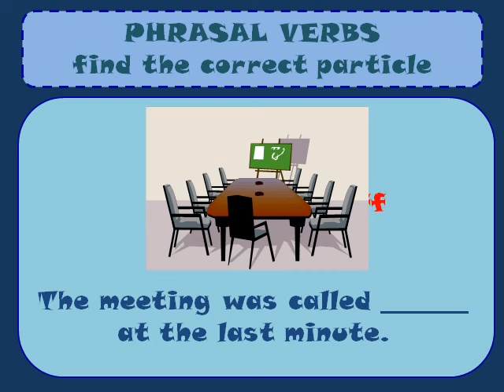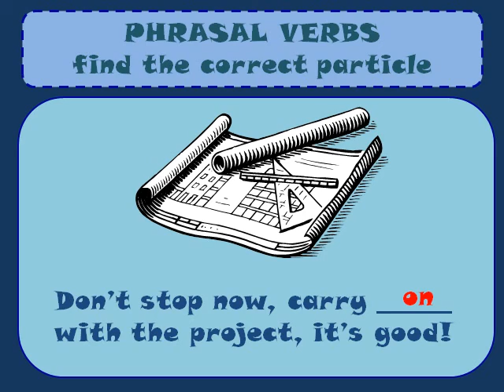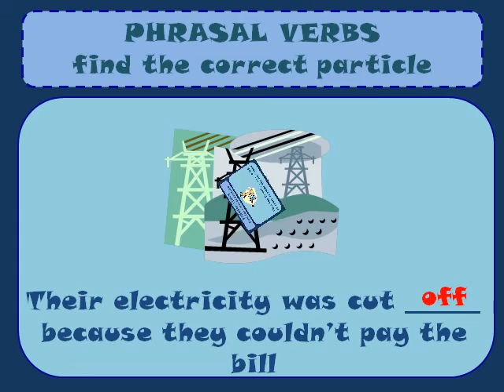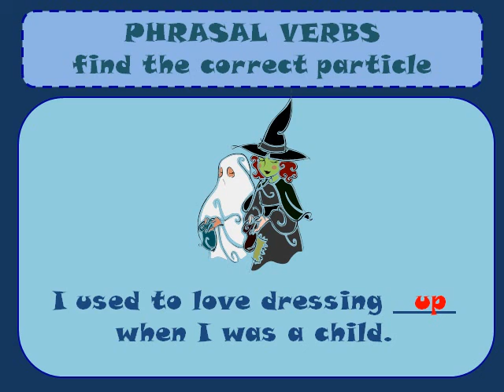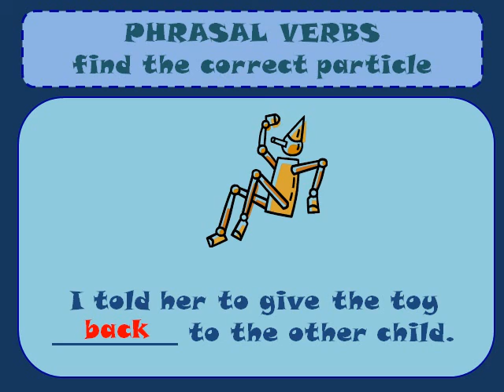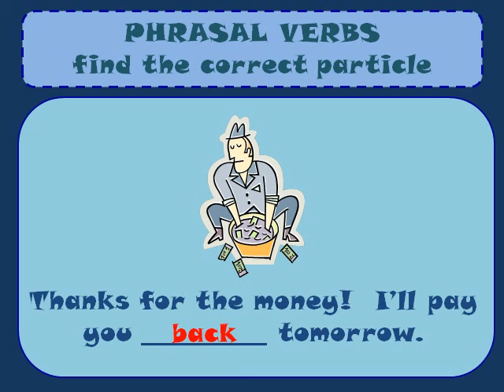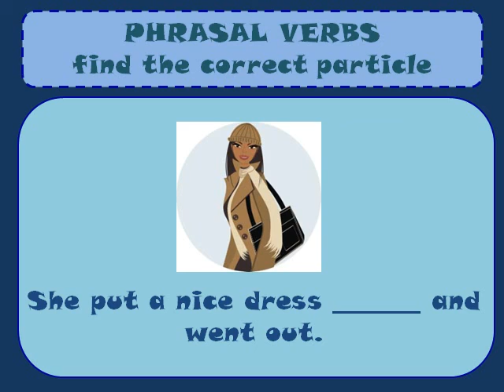LEARN ENGLISH PHRASAL VERBS 2